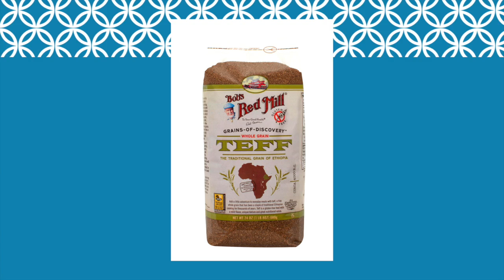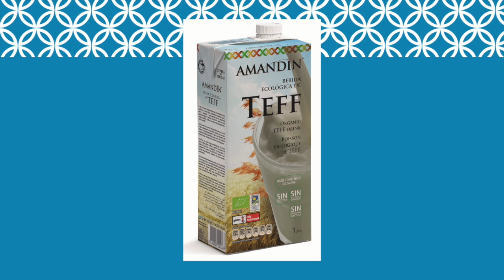Teff: Ethiopia’s Superfood - Food Trends TV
Many people predict that Teff, an ancient grain grown widely in Ethiopia, will become the next super food craze in North America and Europe. Find out what you need to know about the health benefits and culinary uses for this tiny, poppyseed shaped grain.

Follow Dana on twitter @danamccauley